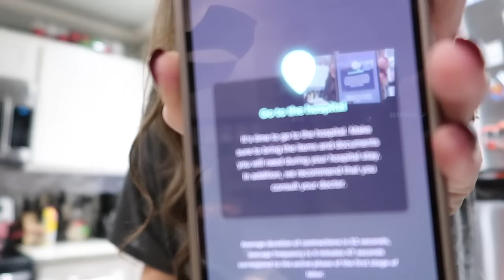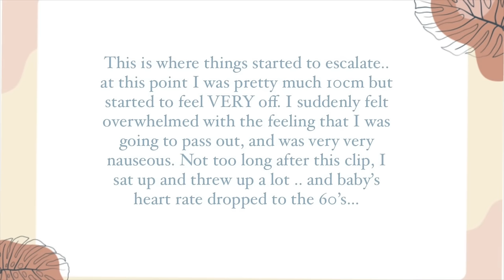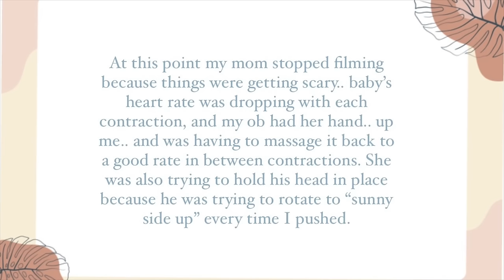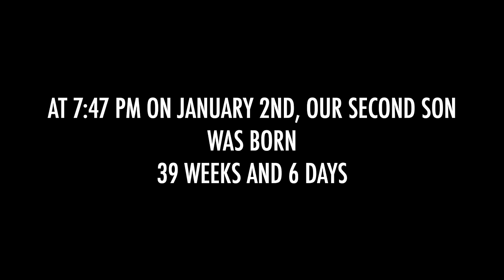BIRTH VLOG | Positive Labor & Delivery of Baby #2 | 39 Weeks 6 Days | Alexia Scheetz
Thank you so much to every one of you that has been with me on this journey, and everyone that has joined along the way. Your support has meant the world to me and helped so so much! So happy to finally meet our little man and start our new life! More to come soon!